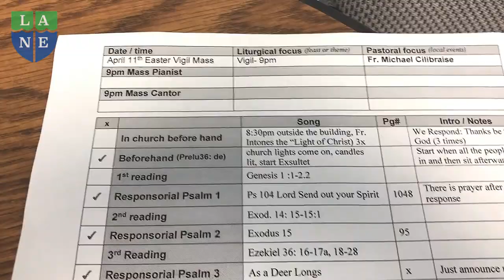Intro to Sacred Music Commercial